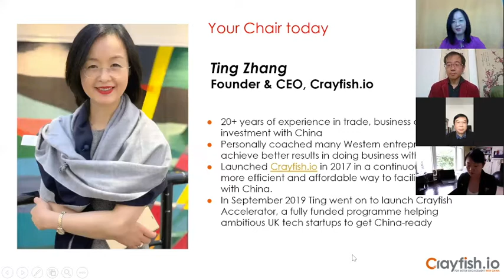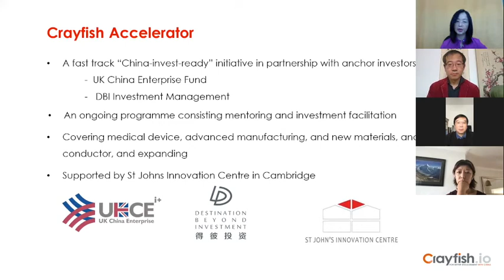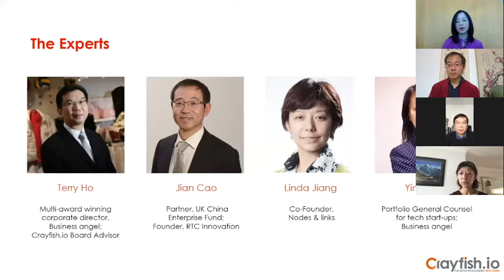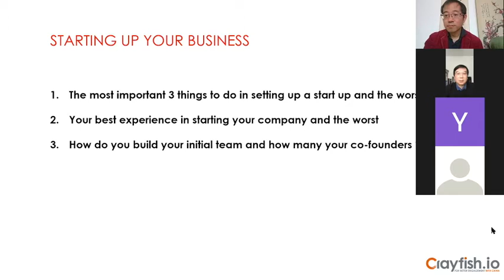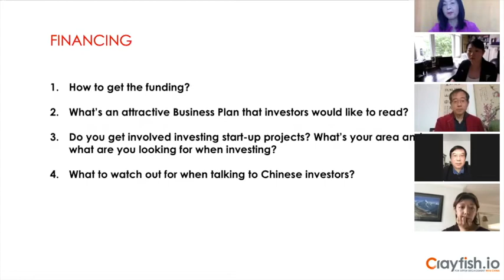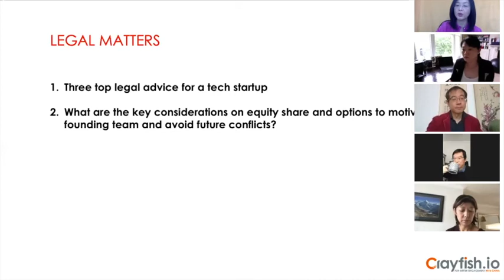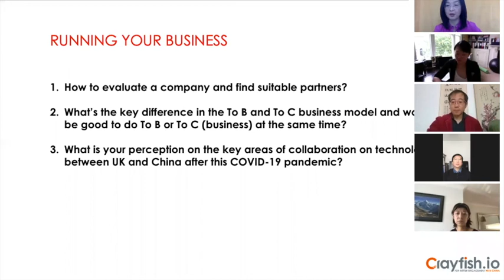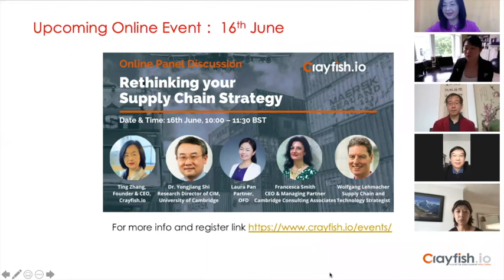Crayfish.io iStartup Series #1: Expert Q&A Online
Everything you need to know about starting up your own business!

Joined by seasoned experts, investors and serial entrepreneurs, our first event will be an online Q&A session aiming to answer all your questions related to building your own business.

Chair:
Ting Zhang, Founder & CEO of Crayfish.io

Experts:
Terry Ho, Multi-award winning corporate director, business angel; Crayfish.io Board Advisor
Jian Cao, Partner, UK China Enterprise Fund; Founder, RTC Innovation
Linda Jiang, Co-Founder Nodes & links
Yinan Zhu, portfolio General Counsel for tech start-ups, business angel